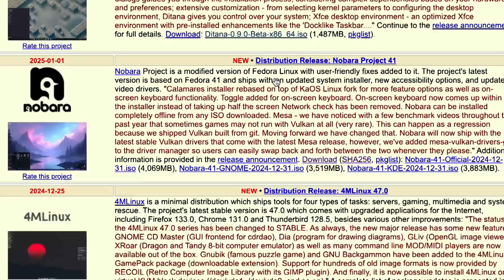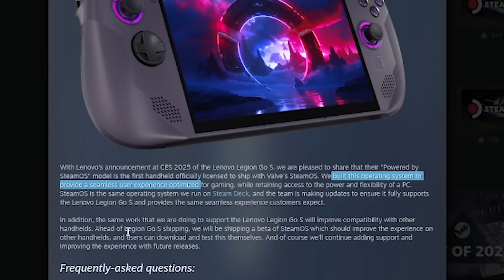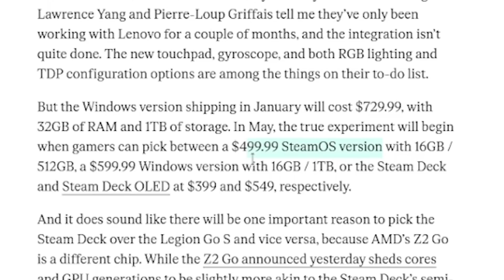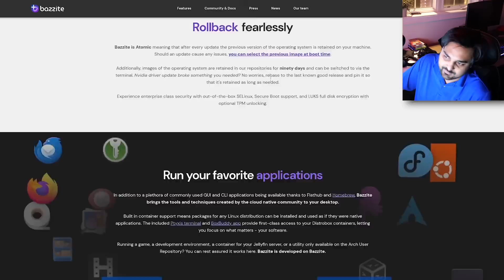Valve Is Finally Releasing SteamOS...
Hello guys and gals, it's me Mutahar again! With CES 2025 wrapping up I wanted to talk about something that caught my attention. Valve is finally bringing SteamOS to devices outside the Steam Deck and as a person that's promoted Linux for years on my channel, I can't wait to see this enter the mainstream. Why is this a big deal? Let's find out!